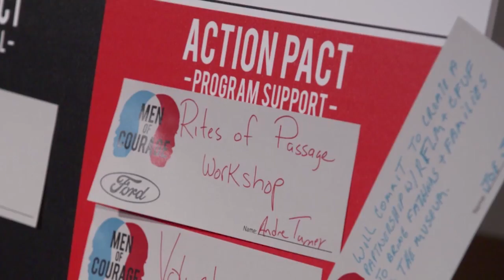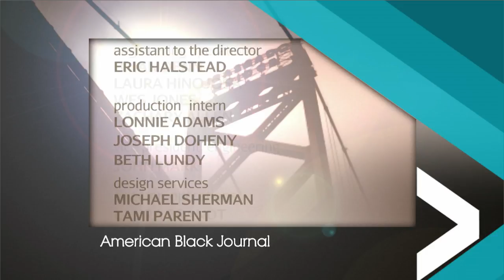Reformed/Barfield | American Black Journal Full Episode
A man goes from a convicted killer to a college graduate and author; Remembering legendary African American entrepreneur John Barfield. Episode 4611